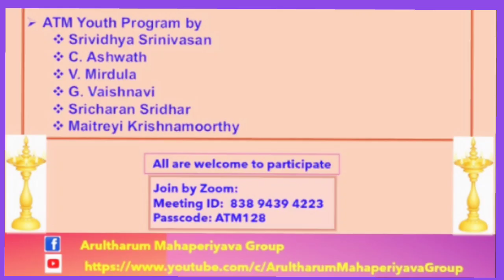Teaser 2 - ATM Saturday Sath Sang - 26.03.2002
"Maname Muruganin sung by Dr. Harini Srivatsa"